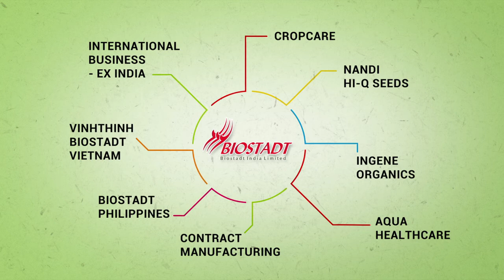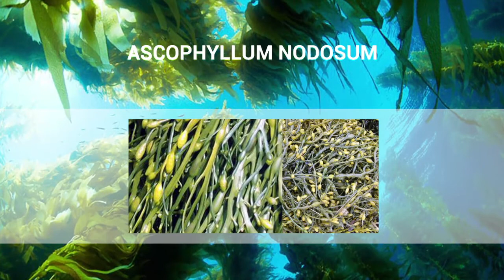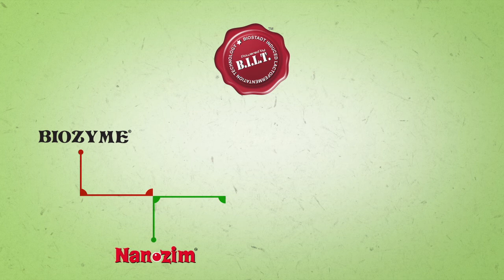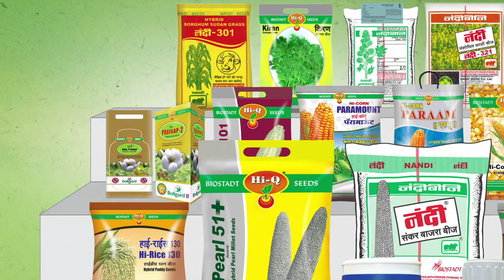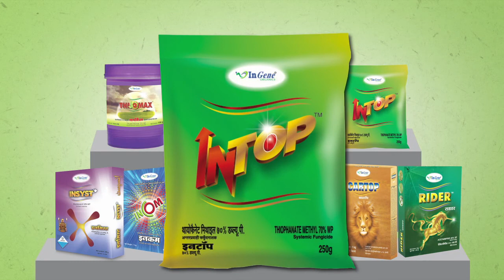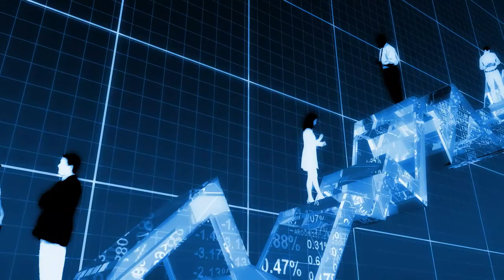BIOSTADT Corporate Movie | Phi Creative Solutions - Branding Agency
Video by Phi Creative Solutions for Biostadt.